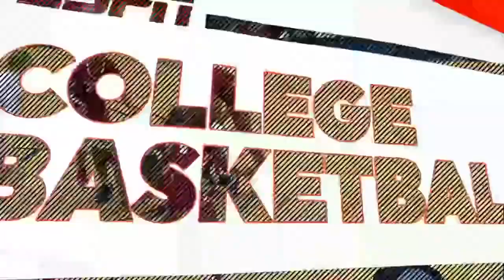Gonzaga vs Alabama | 2023 Betty Chancelor Classic: Game 2 | 11.25.23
KATY, Texas – The Gonzaga women's basketball team had three Zags score in double figures to defeat Alabama, 68-58, in the second game of the Betty Chancellor Classic.

Yvonne Ejim scored her third game with at least 20 points so far this season and had a team-high 23 points with eight rebounds. Brynna Maxwell recorded 15 points as Kayleigh Truong contributed 12 points, seven assists and six rebounds.

The Zags (6-1) opened the game with a 13-0 run against the Tide (6-1) to take a 23-11 lead at the end of the first. Both Ejim and Kayleigh Truong scored five points as the Bulldogs shot at 53.3 percent and scored four three-pointers in the opening 10 minutes. Defensively, GU held Alabama to 26.7 shooting percentage and forced two turnovers.

Gonzaga held Alabama to its lowest scoring effort in a first half this year with a commanding 43-21 lead. Kayleigh Truong and Maxwell both had 10 points at the half as seven different Zags scored. Alabama was held to one three-pointer and shot at nine percent from beyond the arc and 29.6 percent overall.

The Tide outscored the Zags in the third by one point, 16-15. Ejim scored 10 and grabbed two rebounds to help maintain the double-digit lead for Gonzaga, 58-37. The Bulldogs scored another 10 points in the final quarter to secure the win.

Overall, GU outrebounded the Tide, 35-31, with Ejim and Calli Stokes both grabbing eight rebounds. The Zags shot at 48.3 percent and held Alabama to 35.8 percent. The Tide's 58 points also marked a season low in scoring for Alabama.

Records: Entering the game, Alabama was seventh in the country in scoring defense and usually only allows 47.7 points per game. Gonzaga's 68 points was the second-most scored against the Tide this season.

This was the first game against Alabama in program history for Gonzaga women's basketball. The Bulldogs are now 2-1 against SEC schools in the last two seasons.

Up Next: Gonzaga closes out the Betty Chancellor Classic tomorrow against No. 20 Louisville at 10:45 a.m. Pacific Time. Live stats can be found at GoZags.com while the game is streamed on ESPN+.